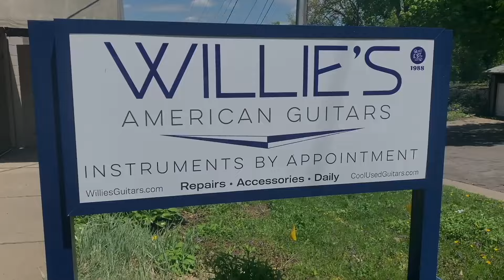The Secret to Your Success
There aren't many guitar problems a Les Paul Custom won't fix.